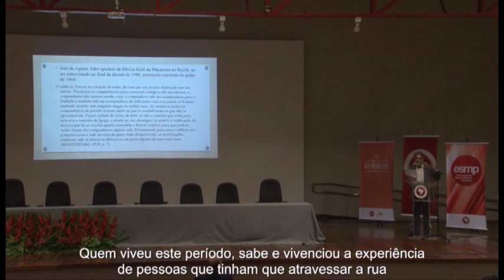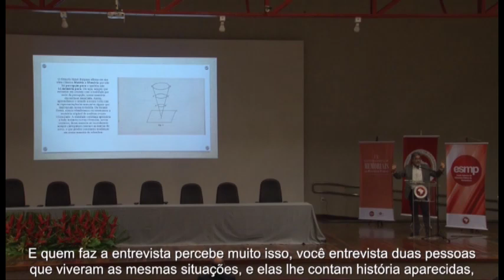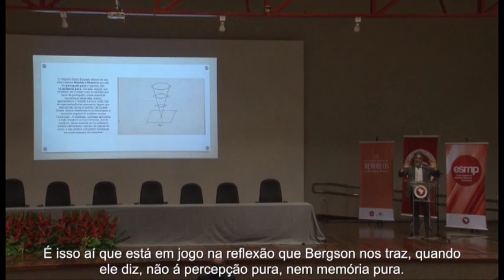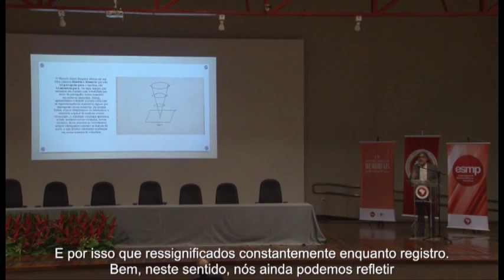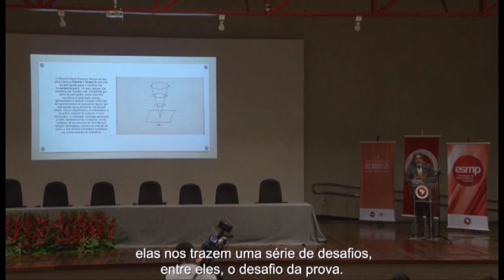IX ENCONTRO NACIONAL DE MEMORIAIS DO MINISTÉRIO PÚBLICO - 1º Dia Abertura Solene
1º Dia - Conferência de Abertura Memória Oral: instrumentos de coleta para a construção da identidade do Ministério Público. Parte 3.

Conferencista: Professor Doutor Antônio Torres Montenegro